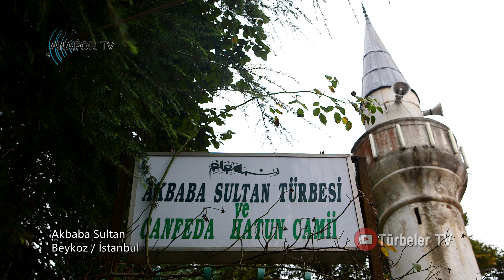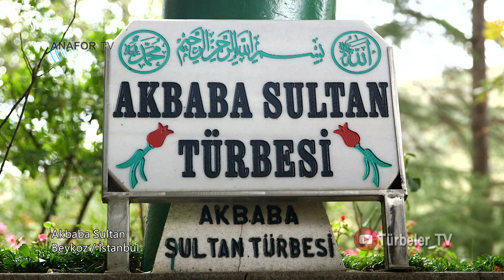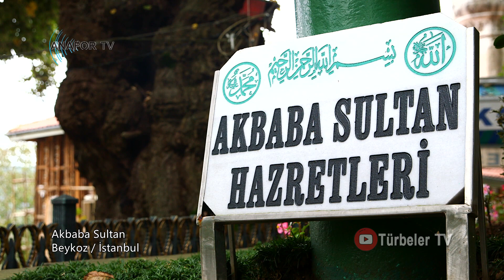Akbaba Sultan - Türbeler TV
AKBABA SULTAN

İstanbul'un Beykoz ilçesinde türbesi bulunan Akbaba Sultan'ın gerçek adı Ak Mehmed Efendi olup, Buhara'dan gelip   Fatih Sultan Mehmed Han ile İstanbul  şehrini fetheden Ni'mel-ceyş denilen gazilerdendir. Akbaba Sultan tasavvufta ve İslami ilimlerde de alim bir zattır.

Akbaba Sultan, Hacı Bayram-ı Veli'nin halifelerinden olan Akşemseddin ile birlikte Fâtih Sultân Mehmed’e danışmanlık yapmışdır. İstanbul'un fethinden sonra padişahtan  izin alıp talebeleri ile Beykoz'da bir köye yerleşmiştir. Daha sonra bu köy Akbaba diye anılmıştır. Akbaba Sultan  burada vefat etmiştir.  Vefatından sonra  türbenin yanına Can Feda Hatun Camii yapılmıştır.

İstanbul'un fethinde bulunmuş kutlu askerlerden Akbaba Mehmed Efendi Hazretleri, bir Bektaşi babasıdır. Gazi dervişler zümresinden olduğu anlaşılan bu zatın birçok benzeri gibi gerçek ve menkıbevî hayatı hakkında kesin bir şey söylemek mümkün değildir. Ancak fetihten hemen sonra, muhtemel devletçe kendisine bağışlanmış olan bu yerde kendi adı ile anılan bir tekke kurduğu ve bunun çevresinde de zamanla aynı isimde bir köyün meydana geldiği anlaşıl­maktadır. İstanbul ve çevresindeki diğer Bektaşi tekkeleri gibi Akbaba Tekkesi de 1826 yılında Yeniçeriliğin kaldırılışı sırasında kapatılarak mensupları sürgüne gönderilmiş ve daha sonra Nakşibendiyye'ye devredilmiştir. Akbaba Tekkesi son defa 1876–1889 yıllan arasında Nakşibendiyye'den Buharalı Şeyh Abdülhakim Efendi tarafından ihya edilmiştir. Bu zatın vefatın­dan sonra yerine oğlu Ahmed Mansur Mükerrem Efendi geçmiş ve 1925 yılına kadar tekkenin postnişini olarak kalmıştır.